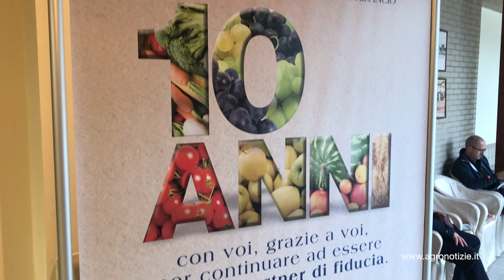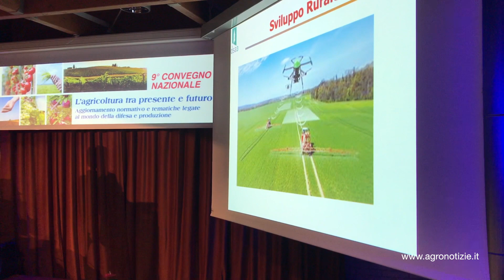Cos'è l'agricoltura SMART? Come difendere l'agroalimentare italiano? [HD]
Alla nona edizione del convegno Gowan, il presidente Zauli e il professor Frascarelli esaminano i trend dell'evoluzione dell'agricoltura

Contenuto promosso da: Gowan Italia

Servizio realizzato da: Cristiano Spadoni

In questo filmato: Dante Zauli (Gowan Italia) e Angelo Frascarelli (Università di Perugia & AgriRegioniEuropa)

"L'agricoltura e la difesa in agricoltura stanno vivendo una grande evoluzione partita diversi anni fa con una grande selezione dei prodotti e revisione delle etichette". È Dante Zauli, presidente di Gowan Italia...

"Credo che l'agricoltura debba essere vista in una chiave moderna: gli operatori del settore devono viverla da protagonisti! Da tanti anni Gowan cerca di dare informazione e formazione per la filiera, trattando i temi di attualità. È un tema molto sentito, quello della tutela delle produzioni di qualità dell'agroalimentare italiano; per questo abbiamo coinvolto anche la distribuzione in una tavola rotonda aperta al confronto fra produttori e distributori"

Fra i relatori, il professor Angelo Frascarelli che ha condiviso la propria visione ai microfoni di AgroNotizie: "L'agricoltura smart è il nuovo modello di agricoltura che sta emergendo in questi anni e che caratterizzerà i prossimi. Smart sta per agricoltura intelligente, ma in realtà è molto di più! Un'agricoltura che innova, che va incontro alle aspettative dei consumatori, un'agricoltura sostenibile. Smart è una parola che si basa su un fondamento importante che è la conoscenza: l'agricoltore può essere smart se ha più conoscenza del terreno, del clima, del meteo, delle malattie, della genetica e dell'uso delle macchine. Anche per questo si sta diffondendo l'agricoltura digitale".

Guarda gli altri video della playlist 2019 Notizie agricoltura - 1° semestre